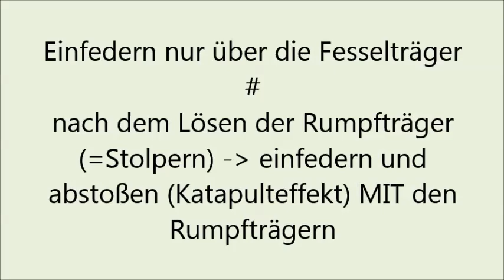Einfedern über die Fesselträger # über die Rumpfträger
Die Federung des Pferdes - hier darf ich ein sehr eindrückliches Video zeigen, was den Unterschied in der Gangqualität, in der "Federung" des Pferdes ausmacht. Der Katapulteffekt wird erst nach dem Stolpern, dem Lösen der Rumpfträger, so richtig ausgelöst - und zeigt die wunderbaren Gänge dieses Pferdes erst so deutlich.

Ganz abgesehen davon, dass das Einfedern über die Fesselträger langfristig materialermüdend ist. Bei den heutigen Zuchtzielen ist generell das Bindegewebe sehr weich, ständiges Überreizen zieht leider sehr oft einen  irreparablen Schaden der Fesselträger nach sich.